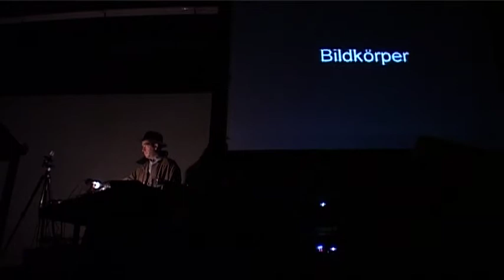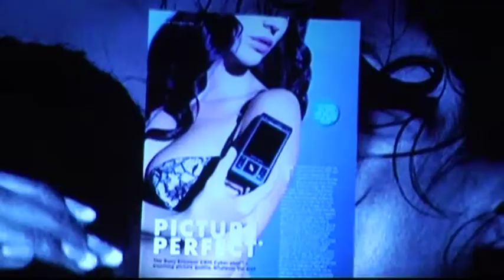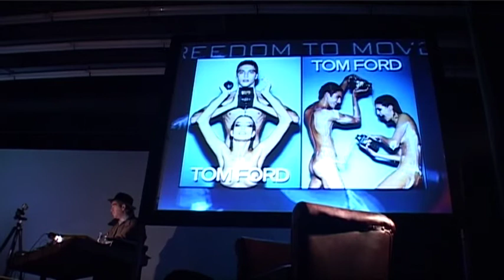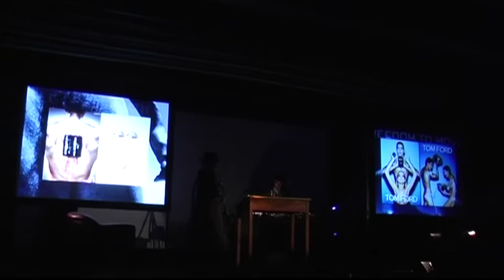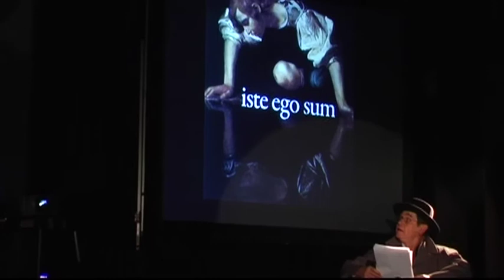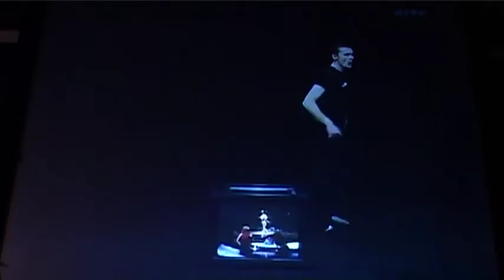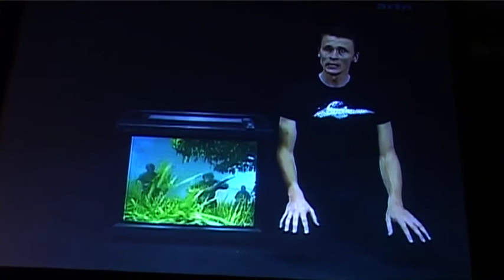Tholen_Dieb13_TEIL_1